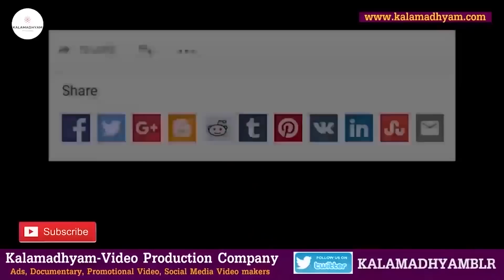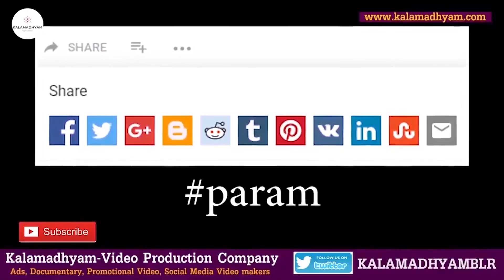'ಕೊನೆಗೆ ನಾನೇ ನಮ್ಮಪ್ಪನಿಗೆ ಕುಡಿಯಕ್ಕೆ ತಂದು ಕೊಡ್ತಿದ್ದೆ...''-Ep15-Drummer Deva-Kalamadhyama-param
Interviewed & Directed by: KS Parameshwar
DOP: Raviraj Hombala
Produced by : Kalamadhyama Media Works.

ಪ್ರಿಯ ವೀಕ್ಷಕರೇ,
ಈ ಸರಣಿಯಲ್ಲಿ ಅಂತಾರಾಷ್ಟ್ರೀಯ ಖ್ಯಾತಿಯ ಡ್ರಮ್ಮರ್ ದೇವಾ ಅವರ ಬದುಕು  ನಿಮಗಾಗಿ. ನೋಡಿ, ಶೇರ್ ಮಾಡಿ,  ಎಂದಿನಂತೆ ಕಲಾಮಾಧ್ಯಮ ಯೂಟ್ಯೂಬ್ ಚಾನೆಲ್ ಬೆಂಬಲಿಸಿ...

About Kalamadhyama:
We are Kalamadhyam Media Works, a media productions firm headquartered in Bengaluru. Kalamadhyama runs an YouTube Channel, A blog site & a Media Production company.

A/c name: Kalamadhyama Media Works,
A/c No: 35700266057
IFSC code: SBIN0007981
Bank: SBI
Branch: Padmanabhanagar, Bangalore, Karnataka, India

Team Kalamadhyama